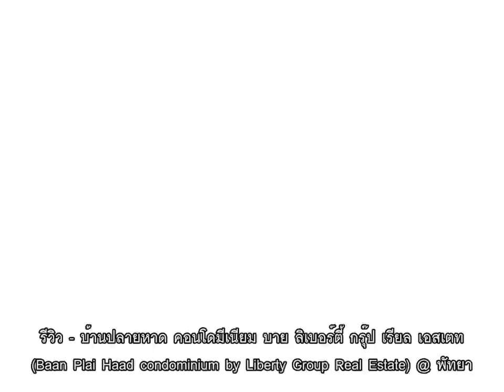รีวิว - บ้านปลายหาด คอนโดมีเนียม บาย ลิเบอร์ตี้ กรุ๊ป เรียล เอสเตท (Baan Plai Haad condominium by Li